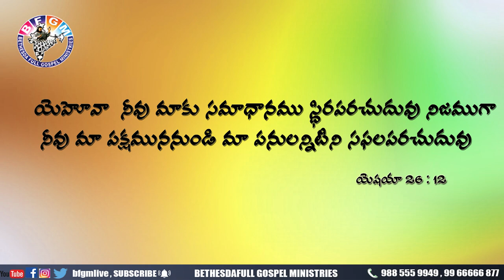Today's promise 25.04.2020 | BFGM LIVE